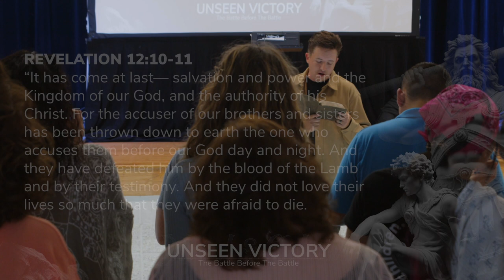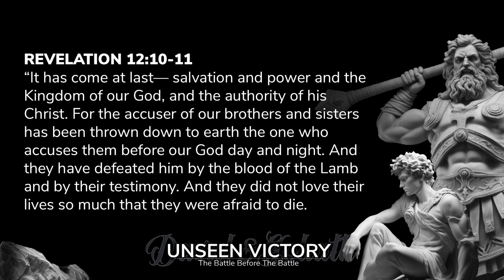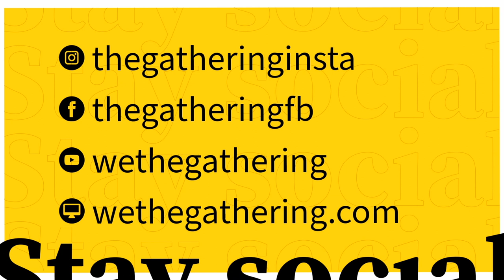Covenant | The Gathering | Tyler Everett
The Gathering is based in Prosper, TX but you can become a part of our community from anywhere in the world!

If you have made a decision to follow Jesus and want to learn how you best connect with Him daily, text "CONNECT" to .